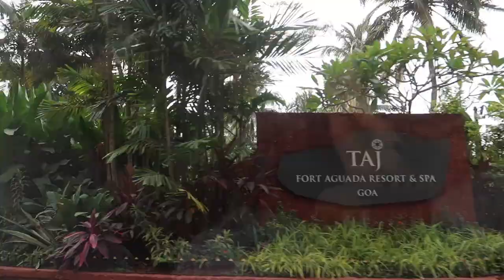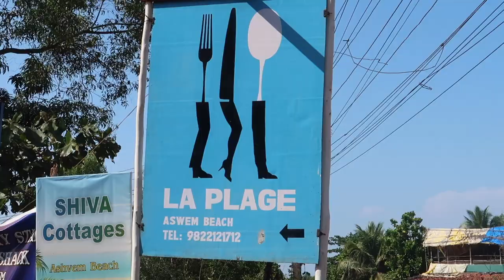Goa Diaries : FINALLY!!! Vacation Time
Hey guys! Welcome back to another vlog. We randomly decided to go take a trip to Goa and I am so excited! I show you guys my airport look. Traveling during a pandemic with two layers of masks and shield is a pain but we taking precautions is always necessary. We traveled by Vistara airlines. We stayed in a villa in Taj. We had such a pretty room OMG! We chilled, went to a beach, did the shopping, We went to Ashvem beach one day to meet up with some friends and went to Morjim beach also! I had a great time here and I hope you enjoyed the vlog too. :)